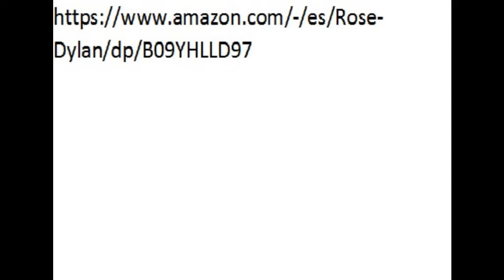Journal for women.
Beautiful journal for women, girls, students, teachers. For workers, co-workers, doctors, nurses. For work, school, office, home.
Take your notes on this beautiful journal with pink flowers cover.
Enjoy this lined journal. 122 pages. 6x9 inches.